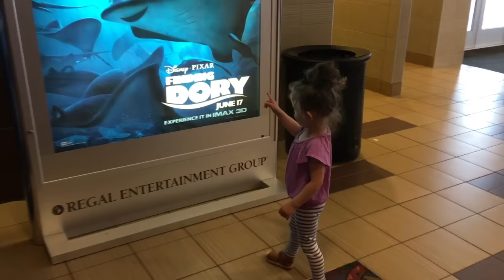FINDING DORY MOVIE REVIEW: Claire Reviews Finding Dory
Claire goes to Finding Dory and then gives you her take on the film and how it compares to Finding Nemo. (No Spoilers!)

Claire's summary of Finding Dory: Finding Dory is not as scary as finding Nemo, but it also isn't as funny.

Finding Dory Critic Reviews: Critic reviews

Finding Dory argues, with lovely ingenuity and understatement, that what appear to be impairments might better be understood as strengths.
A. O. Scott·New York Times

“Finding Dory” can be touching, sweet and tender, but it’s compulsively, preposterously and steadfastly funny.
Joe Morgenstern·Wall Street Journal

If Finding Dory lacks the fresh surprise of its predecessor, it still brims with humor, heart and animation miracles.

Peter Travers·Rolling Stone
Ellen DeGeneres excels in Pixar’s Finding Nemo sequel, and the cartoon universe gains a new eight-legged superhero – but a heavy-handed approach threatens to drown the film’s disability message.
Jordan Hoffman·The Guardian

Finding Dory isn't just a worthy sequel to Nemo, it also succeeds on its own - as a rousing tale of love and overcoming adversity.

Ben Kendrick·Screen Rant
In short, Finding Dory offers a great deal to commend itself, especially as a family viewing experience.
Christopher Orr·The Atlantic

In deciding not to stray far from the first film in plot or tone, it makes for a pleasant, familiar, cheerfully unassuming fish-in-her-water tale.
Ann Hornaday·Washington Post

Come for the life lessons. Stay for the bird with the crazy eyes.
Stephanie Zacharek·Time

Something sounded fishy going into "Finding Dory" — a premise that seemed to wade into the familiar waters.
Ethan Sacks·New York Daily News

is Finding Dory better than Finding Nemo? It’s funnier and more intricate, but the tears it jerks have been jerked before. It’s not as original, not as deep.
David Edelstein·Vulture